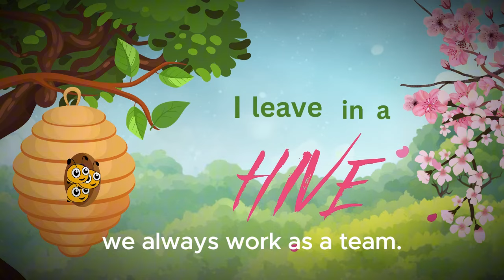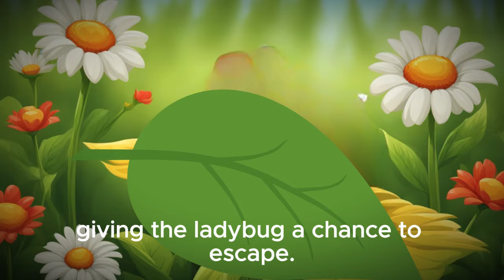Meet the animals! meet the insects episode1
This educational video embarks on a journey to unravel the mysteries of insects, shedding light on their fascinating behaviors, intricate adaptations, and indispensable contributions to the natural world.